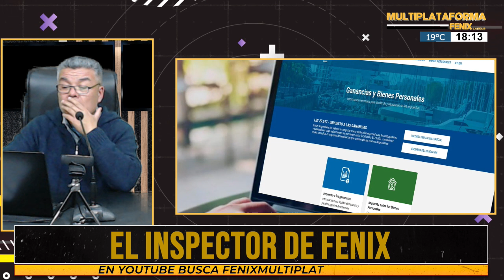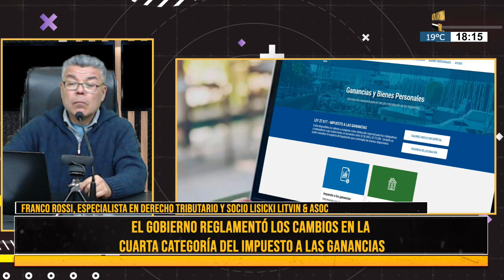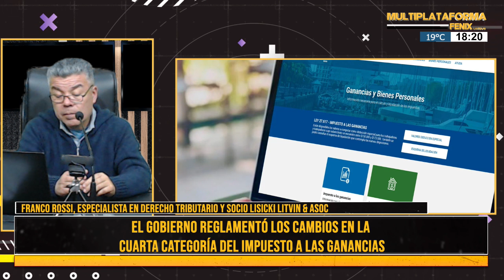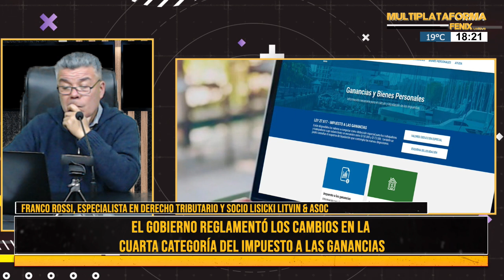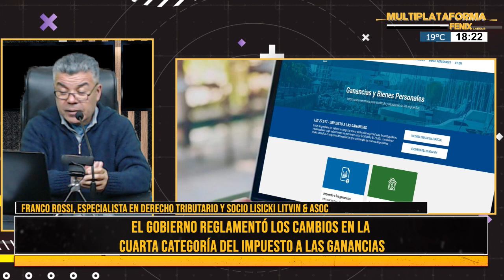El Gobierno reglamentó los cambios en la cuarta categoría del Impuesto a las Ganancias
Franco Rossi, Especialista en Derecho Tributario y Socio Lisicki Litvin & Asoc